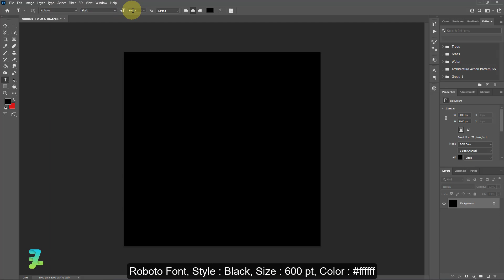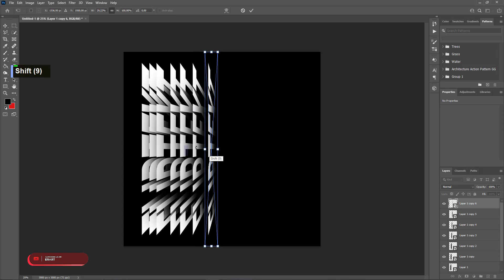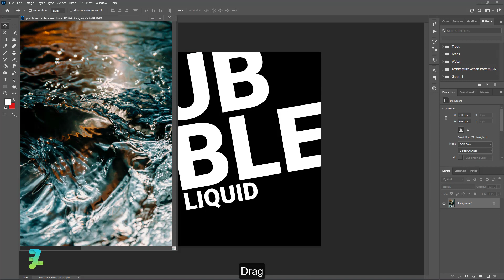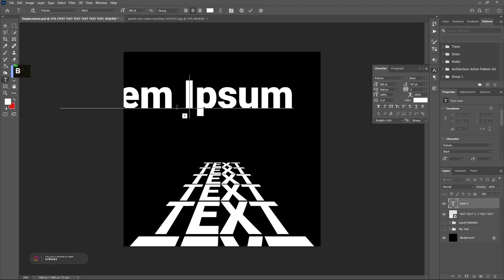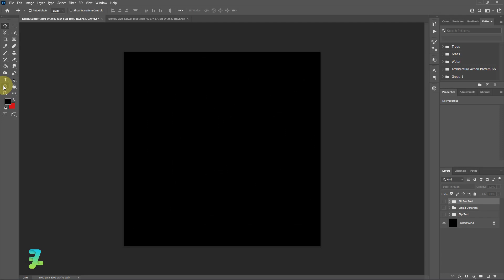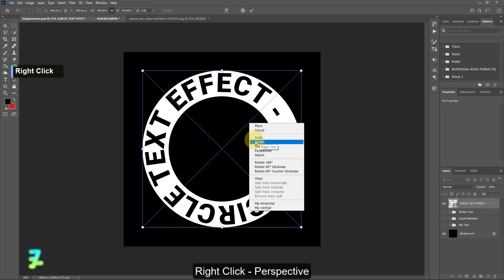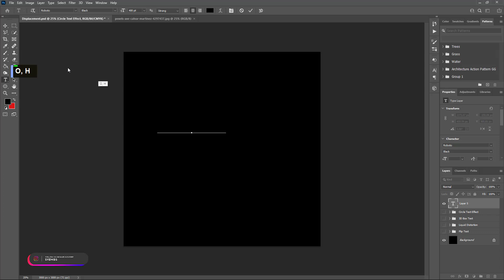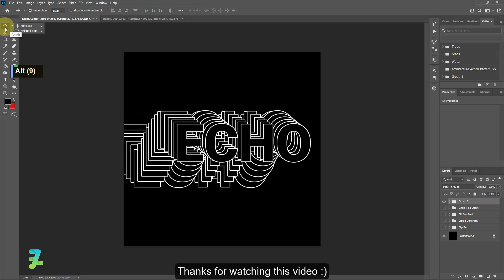5 Trend Kinetic Typography in Adobe Photoshop CC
5 Trend Kinetic Typography in Adobe Photoshop CC

Materials

Download

BUNDLE 5 KINETIC TYPOGRAPHY

This File is free for your Membership (CHECK POST)

Social Media

Audio Credit
Song :
Nimbus - Eveningland
Lost and Found - Jeremy Blake
Turn Up, Let's Go - Jeremy Blake

Timestamps

00:00 Intro
00:20 Flip Text Typography
03:10 Liquid Distortion Typography
05:38 3D Box Text Typography
08:32 3D Circle Text Typography
12:06 Echo Typography